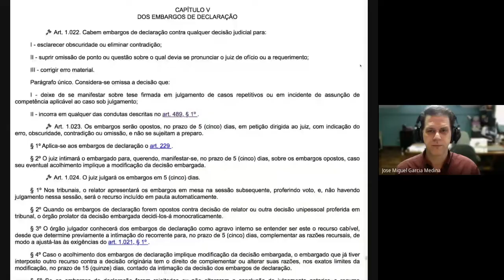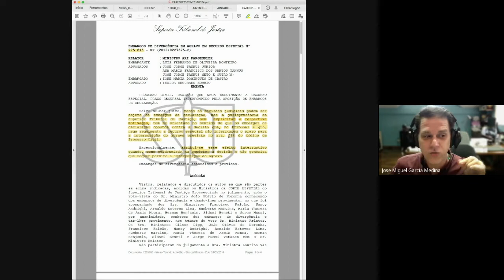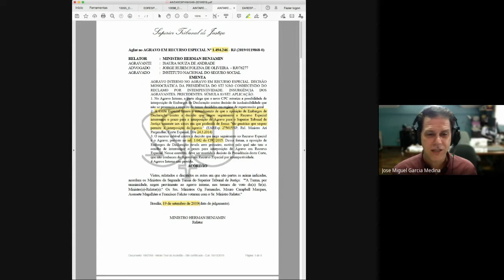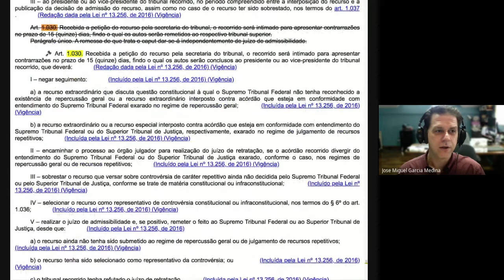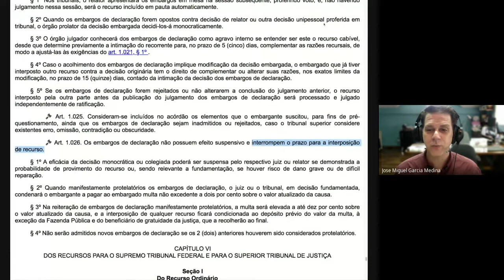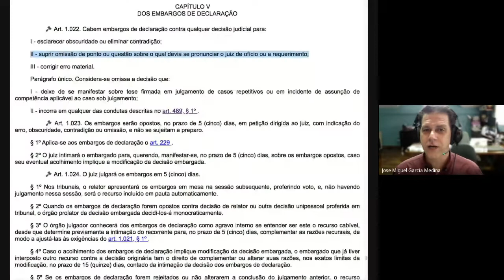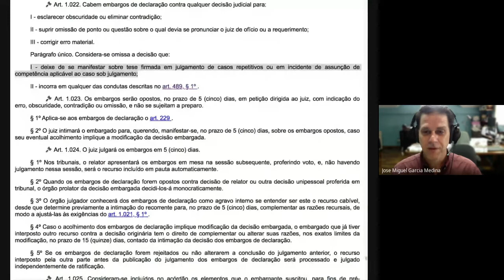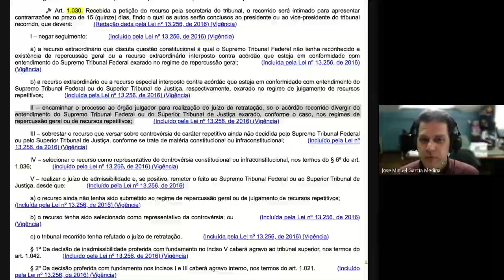Embargos de declaração - Aula 1 de 2 - José Miguel Garcia Medina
Embargos de declaração - Aspectos polêmicos e atuais - Aula 1 de 2 - José Miguel Garcia Medina - @ProfMedina

Aula proferida no dia 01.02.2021